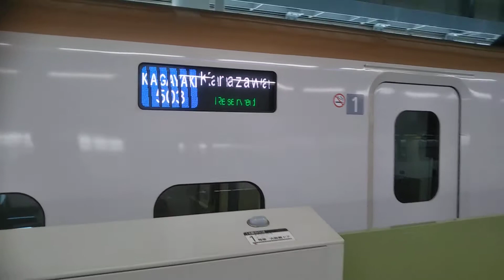2020年5月30日北陸新幹線金沢(駅)14番のりばかがやき号金沢着(3503E)W7系W1編成運行 3503Eかがやき503号(グランクラス席利用停止)(→706Eつるぎ706号富山行き)到着→停車